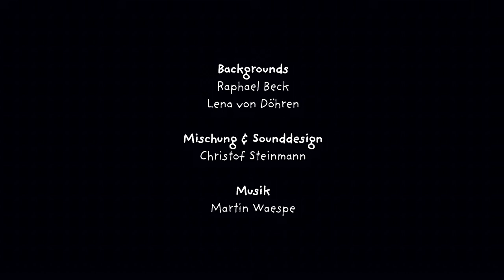The little bird and the squirrel: the adventures of the little bird in autumn 🐥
It is Autumn; at the end of a branch hangs a red leaf. A little black bird comes along to water it when suddenly, a squirrel nicks the bird’s bright green watering can. The bird follows the cheeky thief and so begins an exciting chase through the forest.

Original title - Der kleine Vogel und die Raupe
Director - Lena von Döhren
Producer - Gerd Gockell
Year - 2014

This short film participated in the following festivals:
- Audience Award, Durango Independent Film Festival, USA (April 2016)
- Best Children‘s Short Film, The Brussels Animation Film Festival, Belgium (Feb 2016)
- Hsin-Yi Children‘s Prize Animation Awards Top Prize, Taiwan (Nov 2015)
- Audience Award, Monstra, Lisboa, Portugal (Mar 2015)
- 3rd place Best Animation, International Nature Film Festival Gödöllö, Hungary (May 2015)
- Best Kid‘s Film, Singapore International Children‘s Festival (Jun 2015)